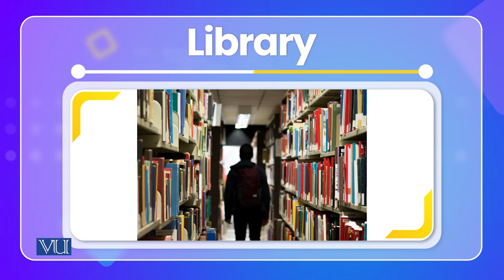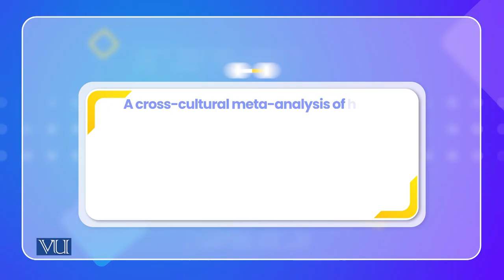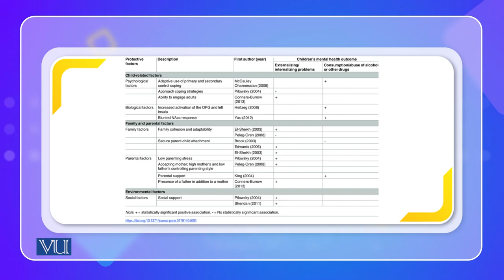Meta Analysis | Cross Cultural Psychology | PSY515_Topic063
Topic063: Meta Analysis,
By Dr. Naumana Amjad